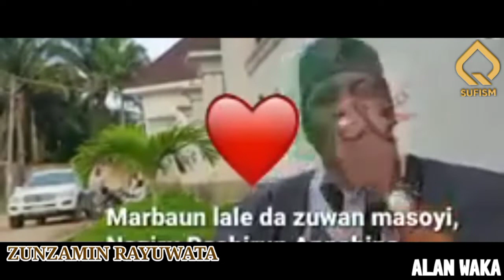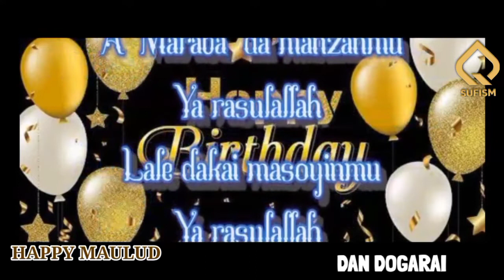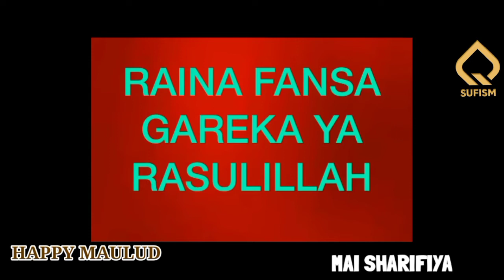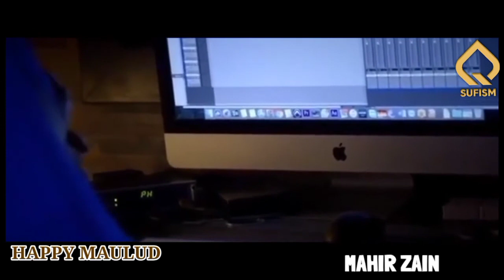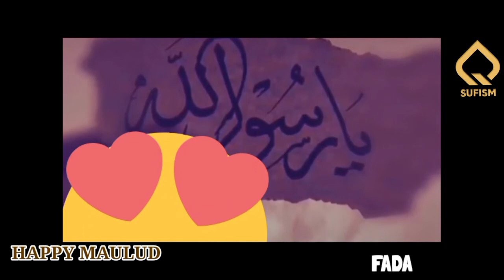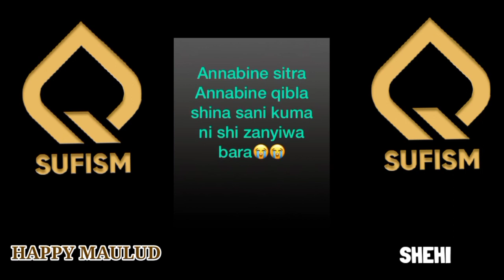GAMAYYAR KASIDUN YABON ANNABI S.A.W